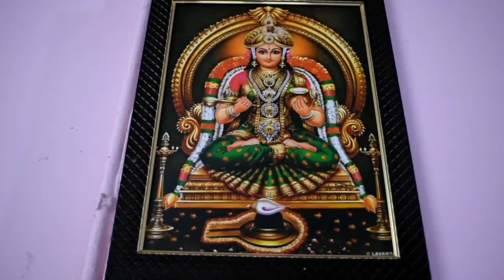Krishna jayanthi special Aval payasam | Sena samayalarai